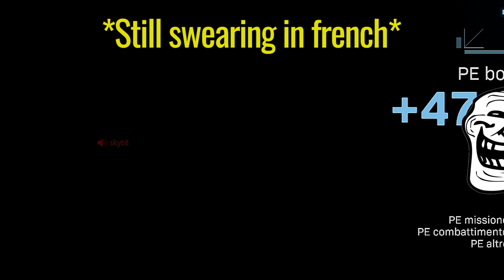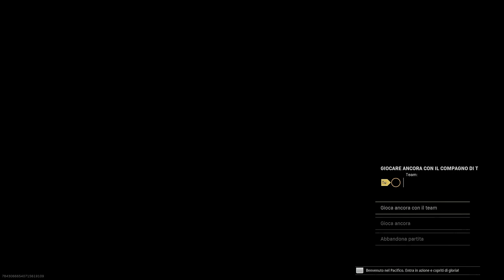French waltz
One month after my last win, two more came in a weekend! Both with the same start, both with the same weapon (my beloved Cooper). The endings were quite different: the first one with a frustrated french guy, the second with a ridiculous ballet.